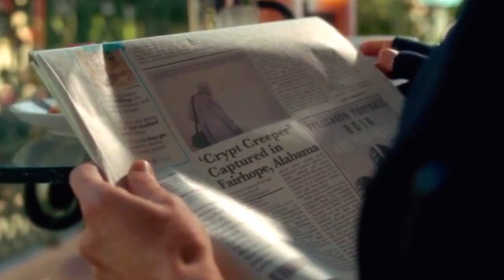He handcuffed his wife and this happened... (GERALD'S GAME) | MOVIE SUMMARY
Hello everyone, welcome back today; we will be looking at a 2017 psychological horror thriller movie. This movie is about a woman who has handcuffed herself to her bed to watch her husband die of a heart attack. When he goes into cardiac arrest, she can't get help because she's handcuffed to the bed. She's crying and screaming for help, and no one can hear her.

So, whether you want to watch in Spanish, German, French, or any other, you have come to the right place.